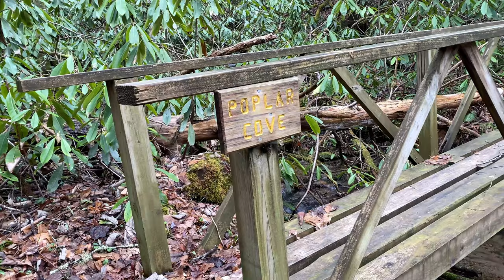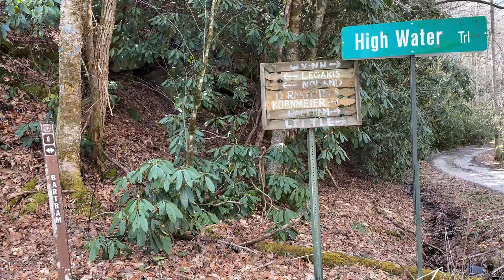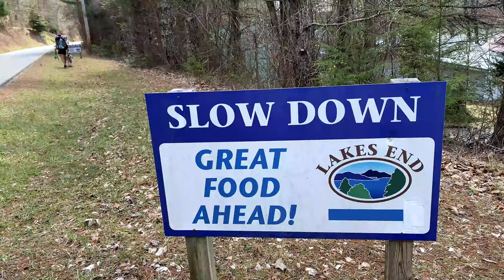Bartram Trail Day 3 - One gnarly crossing and a perfect campsite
Bartram Trail Day 3
8 miles
Walnut Cove to Wine Spring Creek

This trail goes from Cheoah Bald in North Carolina to Russell Bridge in Georgia.  I'm going Southbound on this hike.

Day 3 on the Bartram Trail had me laughing when I caught a glimpse of my reflection and realized the tree that hit me in the face a few days before had left a small bruise. This day started with crossing over even more downed trees and walking through a burned section, but I saw my first little wildlife on the trail - a tiny black salamander. We had lots of road walking this day and passed under the Nantahala Pipeline and traversed one pretty gnarly water crossing over Nantahala River and if it hadn’t been for the fact that @marcyjhousel had already crossed, I don’t think I would’ve wanted to try to cross. Even at calf deep it was moving pretty swiftly. We passed by a huge waterfall and Nantahala Lake and as we walked along Nantahala Dam Drive we found a random camping spot located off the side of the road away from traffic and it ended up being the most perfect camping spot ever. Crystal clear water flowing from Wine Spring creek and perfect, flat, non-rocky tenting spots. The entire day had been so nice and warm and the skies were beautiful. It was by far my favorite day on the trail.

Lisa Rogers
Kyle Scott
Barbara and Craig Dunlap
Jim Brown
Jessica Markiewicz
Becky Leheny

✿ Lighterpack gear lists
✿ Gear recommendations
✿ Customized designs merchandise
✿ Backpacking recipes
✿ Personal gear I'm selling